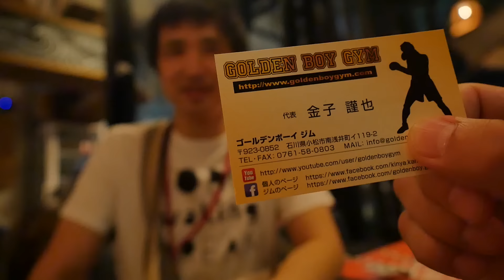やったった！【YouTubeハッピーアワー】9/4.2016 大阪クリエイターデイ＆ハッピーアワー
9/4大阪で開催されたYouTubeクリエイターデイ＆ハッピーアワーに参加された皆さんを紹介します！

‹次回は11/20！クリエイターと一緒に楽しむYouTube イベント！›
詳細、申し込みはこちらから！

‹参加者のチャンネル紹介›

‹関連動画›
ガチ開封!!【仏像立体図録②】日本の至宝 海洋堂カプセルQミュージアム

ガチ開封!!【進撃の巨人リアルフィギュアコレクション】海洋堂カプセル ONE

‹ソエジマックスのリンク／SOEZIMAX_LINKS›
ブログ